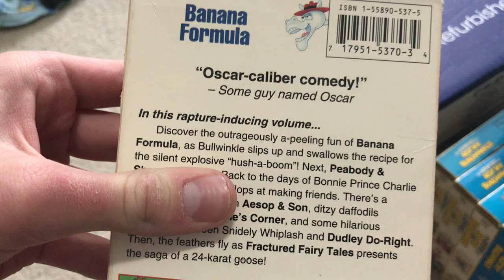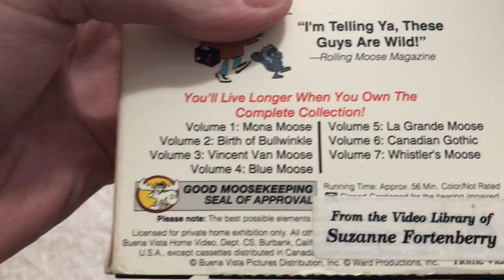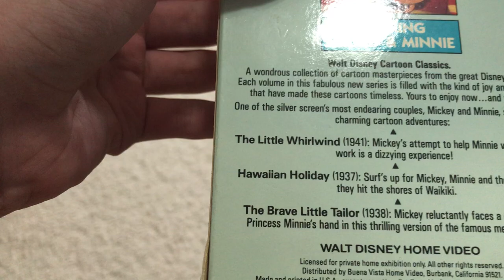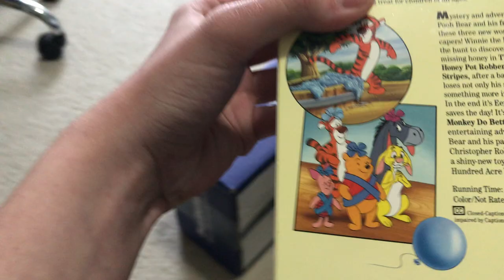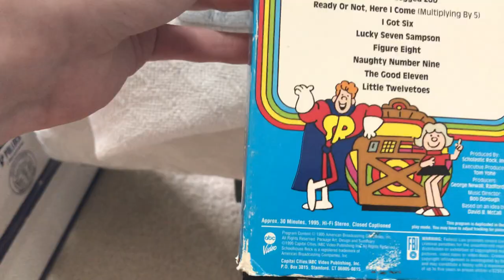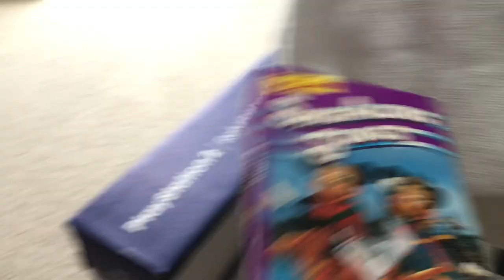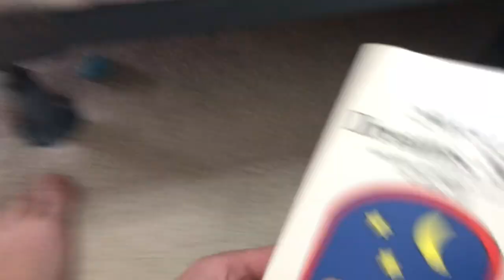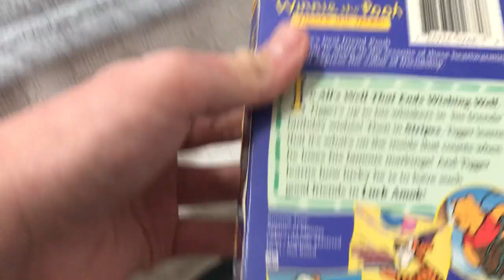My Disney VHS Collection 2020 Edition Part 5